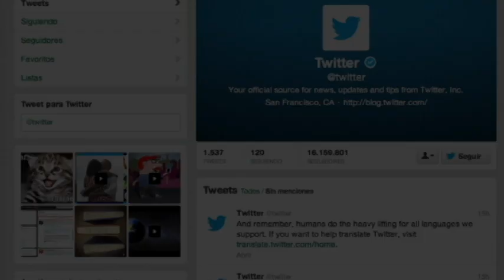Los Secretos de Marina Joyce 2016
Supuesto secuestro de la youtuber Marina Joyce ... tomas confidenciales reveladas del FBI CONFIDENCIAL. al final del video te das cuenta de la verdadera verdad .